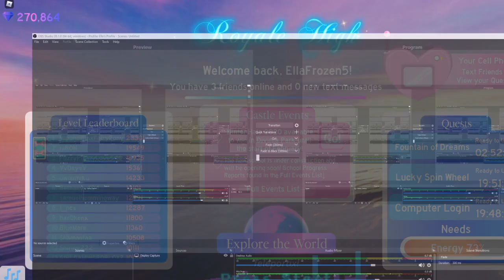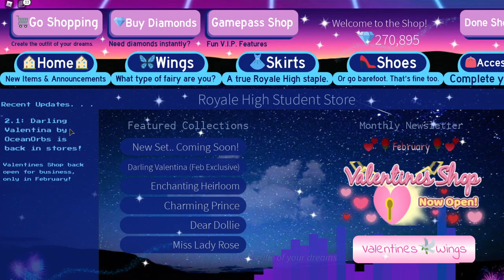Valentine's Shop Update! (Only private servers don't use your robux lol) | Royale High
⚠DON'T USE YOUR ROBUX, IT'S COMING TOMORROW!⚠